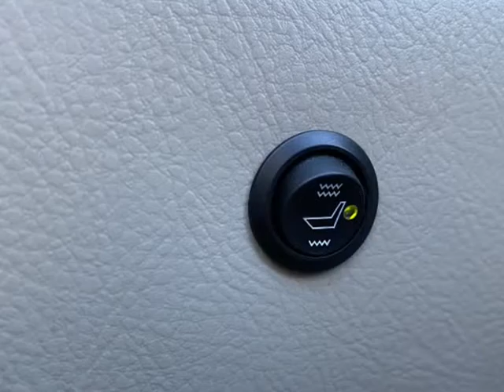2009 Toyota Prius 5dr HB (Puyallup, Washington)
NORTHWEST AUTOWAY
6112 River Road E
Puyallup